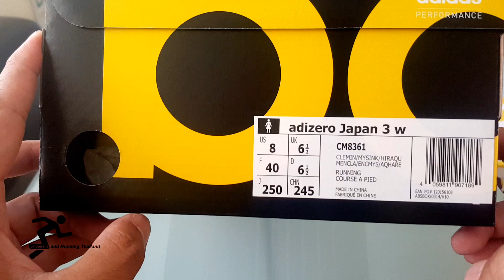Adidas Adizero Japan